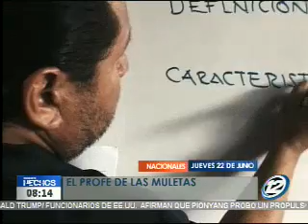El profesor de las muletas en Santa Ana se ganó el cariño de los alumnos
El profesor más querido de esta escuela en Santa Ana sufre una discapacidad física, perdió la movilidad de sus piernas y necesita usar muletas para caminar, todos los días hace un gran esfuerzo para enseñar.